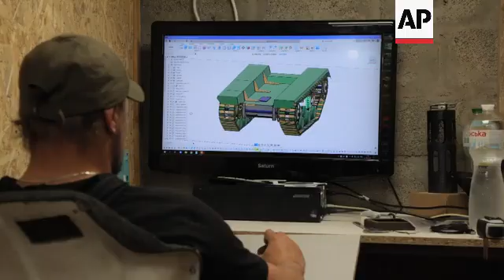From basement to battlefield: Ukrainian startups create low-cost drones to fight Russia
RESTRICTION SUMMARY:

ASSOCIATED PRESS
Northern Ukraine - 28 June 2024
1. Wide of corn field and land drone Odyssey moving away
2. Mid of land drone spinning
3. Mid of drone operator and CEO of production company Andrii Denysenko
4. Drone moving away and remote control
5. SOUNDBITE (English) Andrii Denysenko, 33, CEO of design and production bureau "UkrPrototyp"
"This is the biggest drone in Ukraine in a caterpillar that exists nowadays and is used in the military. And also we are 10 times cheaper than the similar product from Europe."
6.  On board camera shot with drone moving
7. Drone moving
8. Wide of Denysenko controlling Odyssey drone
9. Wide of Odyssey spinning around
10. SOUNDBITE (English) Andrii Denysenko, 33, CEO of design and production bureau "UkrPrototyp":
"Our main subject was evacuation, it was logistics and it was battle turret, but you can use it whatever you want, what imagination can create to use."
11. Various of Denysenko moving drone on the testing field
12. SOUNDBITE (English) Andrii Denysenko, 33, CEO of design and production bureau "UkrPrototyp":
++CONTAINS ANGLE CHANGE++
"Working with the internet, so the operator can sit in any area where you can take the internet. And we have a capacity of our battery, like 11 Kilowatts which allows us to travel 30 km in one battery."
13. Close of static drone
14. Close of man moving near drone
15. SOUNDBITE (English) Andrii Denysenko, 33, CEO of design and production bureau "UkrPrototyp":
"This type of vehicle will be the game changer, and in nearest future this drone, big drone, UAV drone, land drone will be made the main battlefield in this war."

ASSOCIATED PRESS
Northern Ukraine - 27 June 2024
16. Various of production bureau workshop
17. SOUNDBITE (English) Andrii Denysenko, 33, CEO of design and production bureau "UkrPrototyp":
"The future have become. We are living in the future. We are living with drones, with machines, with robots, with AI. And in our situation we understand that we must use the full power of what's all around us."
18. Various of workers working on drone
19. SOUNDBITE (Ukrainian) Andrii Denysenko, 33, CEO of design and production bureau "UkrPrototyp":
"We position ourselves as a design bureau since we have a chief engineer who is a designer. Therefore, in essence, we have a closed cycle from design to the development of the finished product"
20. Various of chief engineer working on 3D model of drone
21. SOUNDBITE (Ukrainian) Serhii, 38, chief engineer of design and production bureau "UkrPrototyp":
"Before this, we designed various buggies for rental. Prior to the full-scale invasion, it was nothing more than a hobby. When the time came, we started designing these kinds of things to help the military"
22. Wide of workshop and Serhii talking
23. Mid of buggies
24. SOUNDBITE (Russian) Serhii, 38, chief engineer of design and production bureau "UkrPrototyp":
++CONTAINS ANGLE CHANGE++
"Essentially, it's a large Lego set since we develop 90% of all metal parts. When something breaks for the military, they tell us this number, and we promptly send them new parts so they can quickly replace them."
25. Close of part of transmission of drone
26. Wide of workshop of production bureau
27. Various of workers preparing new parts for the drone
28. SOUNDBITE (Ukrainian) Andrii Denysenko, 33, CEO of design and production bureau "UkrPrototyp":
++CONTAINS ANGLE CHANGE++
29. Various of a gun mock-up that is mounted on a turret
STORYLINE: